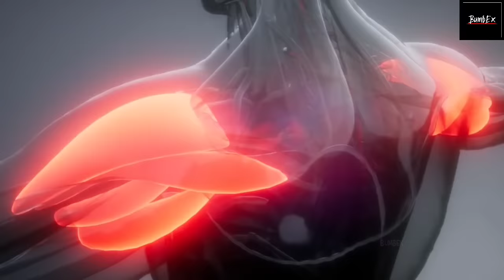BACK WORKOUT | Lats sides and wings exercise | Back kaise banaye | चौड़ी बैक कैसे बनाए Home Workout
BACK WORKOUT | Back kaise banaye | Lats sides and wings exercise | चौड़ी बैक कैसे बनाए - होम workout

If you want to to make your body big or wide you have to Train Your back first because back muscles are the muscles that makes you look more wider and bigger. Best back workout at home and top back exercises.

back workout yatinder singh
back workout jeet selal
Lats workout
sides workout
wings workout
back muscles
back workout with barbell
back workout beginner
back workout by guru mann
back workout cutting
top back exercises
V taper body workout
Bodybuilding lats exercise home
lats exercise workout at home
lat exercises without equipment
v taper body home workout